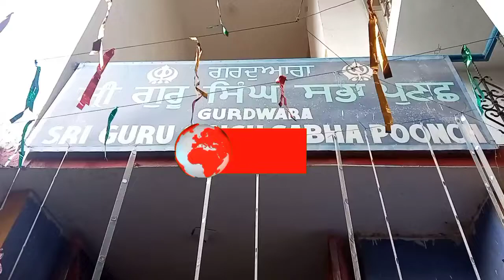On the birthday of Baba Deep Singh Ji, Occasion Akhand Part At Singh Sabha Gurudwara Poonch 👇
On the birthday of Baba Deep Singh Ji, Occasion Akhand Part At Singh Sabha Gurudwara Poonch Organized By Smith Gold Jewelry Shop Poonch